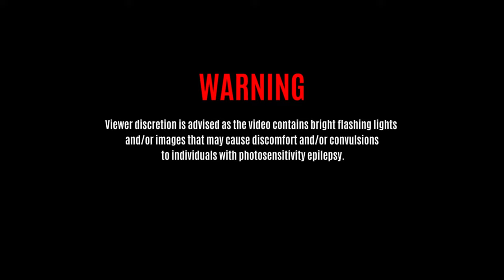$aucepekt - HUBOG II (Official Music Video)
HUBOG Official Music Video

Video Director: Christian Wright & Raymond Nazario
Edited by: AKO! Akoy ga edit ani kapoy kaayo! piste!